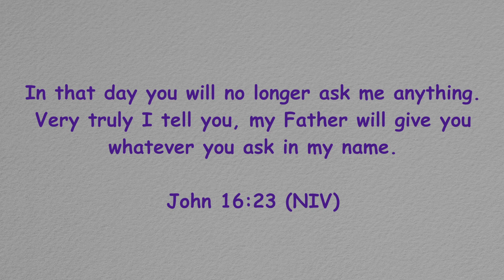Crystal Smith & The Cousins Singing @ Lisa Knowles-Smith's Loving Me Again Retreat Concert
The cousins and I had the honor and privilege to minister at Lisa Knowles-Smith's Loving Me Again Retreat Concert in September 2021. Enjoy the video!!!

❤️❤️❤️❤️❤️. S U B S C R I B E  please- It won't cost a dime 😁